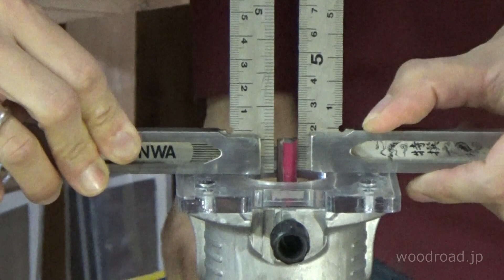スコヤの角目って何？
スコヤに書かれている角目の使い方をご紹介します。
木工教室では生徒さんにこんな説明をしています。

・旋盤用木材を主にした大阪に在る通販木材販売サイト
・1000種類を超す本格的な木製ボールペンが体験で作れる

ウッドロード木工教室は毎週100名の生徒さんが通う木工教室です。

15年以上にわたり数千人もの人の木のものづくりを指導することで、培った技術を木工教室だけでなく